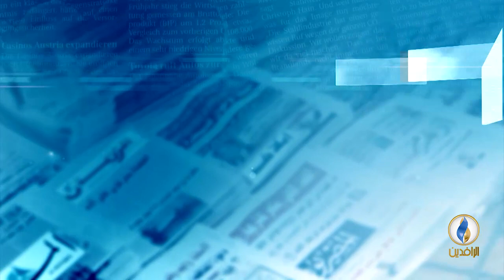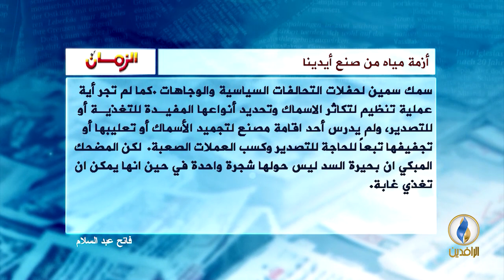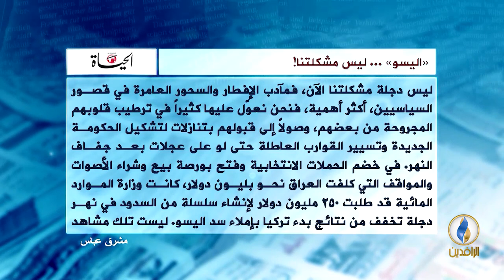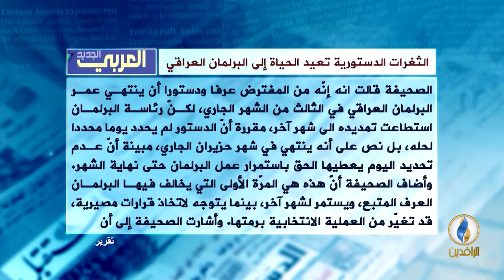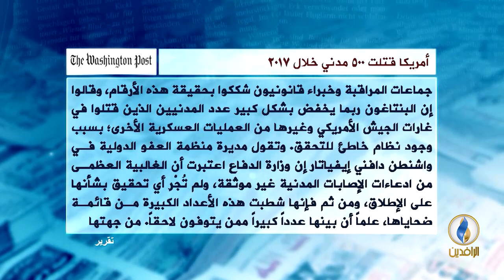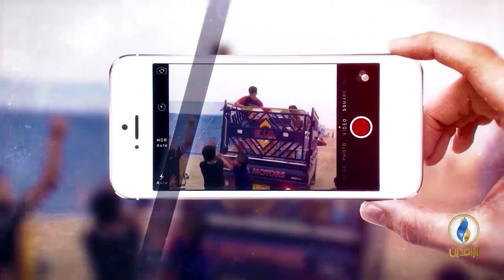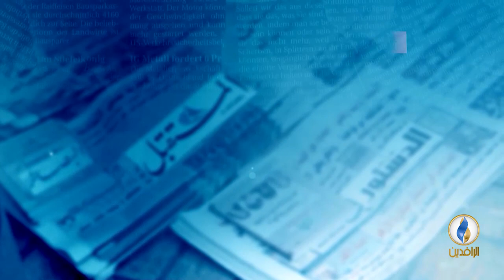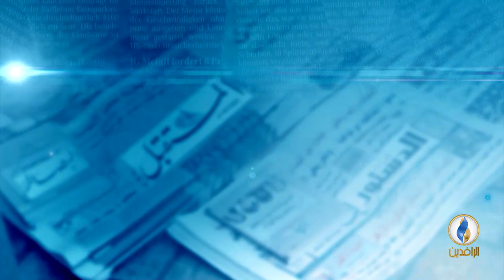صدى_الاقلام | 4 - 6 - 2018